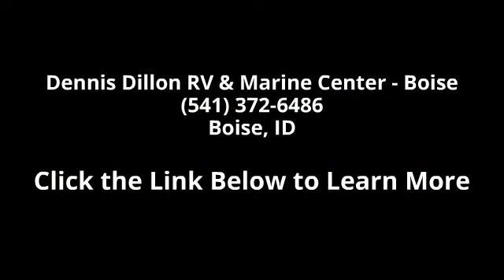2015 Salem Cruise Lite 241QBXL - Dennis Dillon RV & Mari...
Description: The 2015 Salem Cruise Lite 241QBXL Specifications Dry Hitch Weight: 492 lbs. (223 kg) Unloaded Vehicle Weight: 4,198 lbs. (1,904 kg) Cargo Carrying Capacity: 3,256 lbs. (1,477 kg) Exterior Length: 26' 4' (8.0 m) Exterior Height: 10' 3' (3.1 m) Exterior Width: 96' (2.4 m) Fresh Water Capacity: 56 gal. (212 L) Gray Water Capacity: 28 gal. (106 L) Black Water Capacity: 30 gal. (114 L) Awning Size: 16 ft Cruise Lite Standard Features 6' 6' Interior Height 3-Burner Cooktop Super Lube Axles Smooth Metal Front Wrap w/ Rock Guard Switch Control Center TV Antenna w/ Booster Microwave w/ Carousel Water Heater By-Pass Radial Tires 13.5 K BTU Air Conditioner Exterior Marine Speakers Designer Bedding Wood Plank Linoleum Decorative Curtain Rods w/ Pleated Shades in Living Area Retractable Awning Safety Glass Black Framed Slider Windows Radius Entry Door and Steps 30 amp Power Cord Pass Through... read more